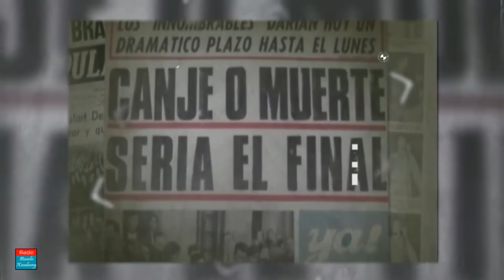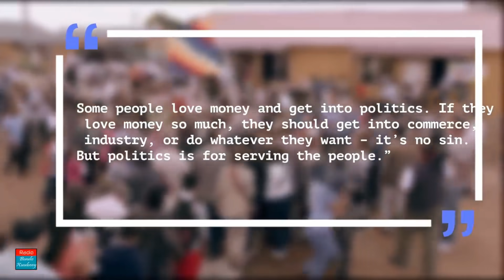José Mujica | Madaxwaynihii Ugu faqiirsanaa uguna cadaalada wanagsanaa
FG: barnamijkaan wuxuu horay ugu baxay channelka, laakiin sababo khalad ah ugu baxay channalka oo dib ayaan ugu soo celiyay, uguan soo celin doonaa kuwa qaar oo ka baxay channelka. Mahadsanidiin